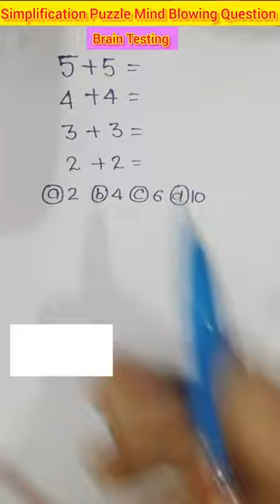Simplifying Puzzle | Reasoning Short 664